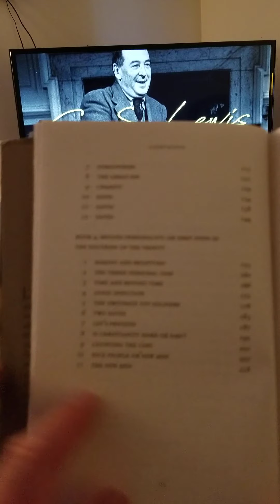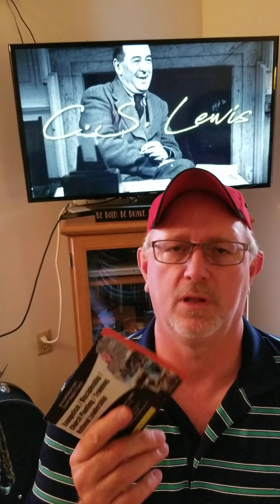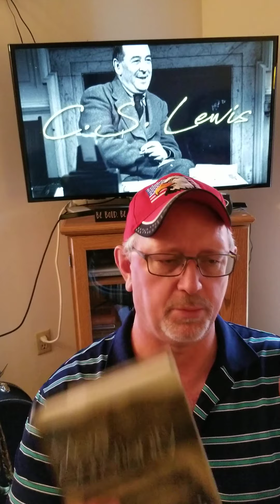A Fresh Look At Mere Christianity Part 13 (Count The Cost) June 22, 2020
In chapter 9 or book 4 (Count The Cost) C.S. Lewis gives what may be the best theological explanations of the Biblical concept perfection. Now that word may scare you a little or maybe even a lot but Lewis again provokes us to think beyond our comfort level and present understanding. It's kind of holy irony to me as I'm writing this video I'm watching a Garth Brooks documentary (I'm not a fan just watched out of curiosity) where he's singing a song and in the song he said sometimes you have to die to live. Jesus said that 2000 years ago and in this video and put His own life on the line for us.